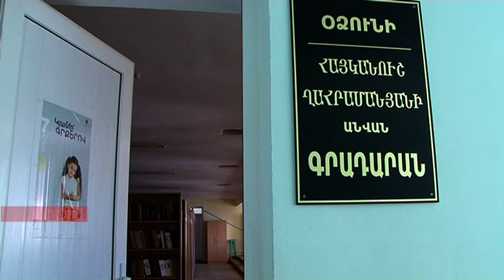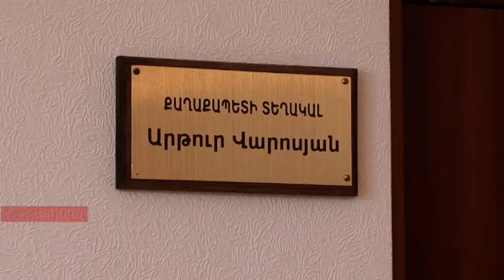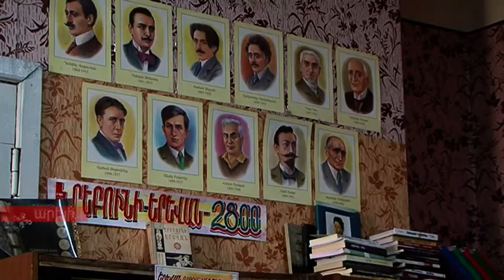Հանրային նշանակության գրադարան, ասել է թե՝ գույքի ու գրականության համալրում